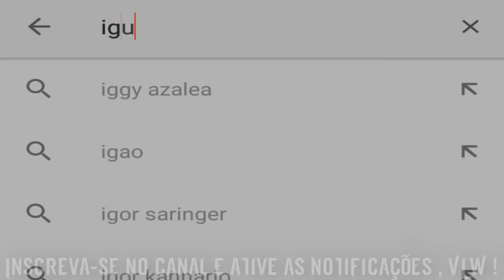MC Don Juan - Pega o Telefone Desbloqueia A Tela (Web Clipe 2017) DJ Yuri Martins